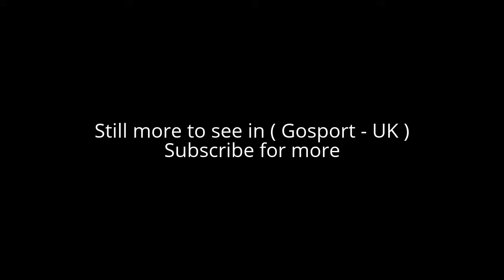Places to see in ( Gosport - UK )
Gosport is a town and borough in the South Hampshire conurbation, on the south coast of Hampshire in southern England. Gosport is on a peninsula on the western side of Portsmouth Harbour, opposite the City of Portsmouth, to which it is linked by the Gosport Ferry.

The Town area of the Borough, including Newtown, consists of the town centre, Stoke Road shopping area, Walpole Park, Royal Clarence Yard and three modern marinas: Royal Clarence, Gosport Marina and Haslar Marina. There are several districts north, northwest and west of the town centre. These include areas that extend to the inland areas of the peninsula, Hardway (including Priddy’s Hard and Forton Lake) Elson, Brockhurst, Bridgemary and Rowner. Hoeford (A32 Gosport Road) is the most north westerly area within Gosport and ends at the boundary with the Borough of Fareham.

Gosport is the largest town in Britain without an operational railway station. The Gosport Ferry provides quick access to Portsmouth Harbour railway station, terminus of the Portsmouth Direct Line to London. Due to heavy traffic (see below) this ferry is very well used. At one time the Gosport Ferry Company operated steam ferries, until the arrival in 1966 of two identical (and then very modern) diesel ferries, named Gosport Queen and Portsmouth Queen.

The Gosport peninsula has 17 miles (27 km) of waterfront on Portsmouth Harbour and The Solent and is a maritime playground for all. The pebble beach at Stokes Bay slopes steeply into the sea and offers fine views of the shipping going in and out of Portsmouth and Southampton and the many pleasure craft from the many marinas along The Solent and the Isle of Wight.

( Gosport - UK ) is well know as a tourist destination because of the variety of places you can enjoy while you are visiting the city of Gosport . Through a series of videos we will try to show you recommended places to visit in Gosport - UK